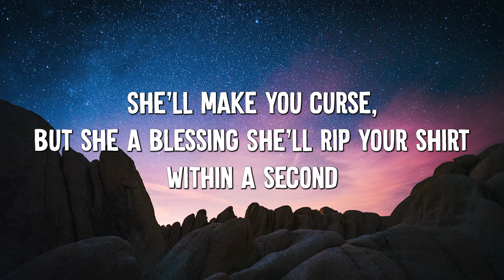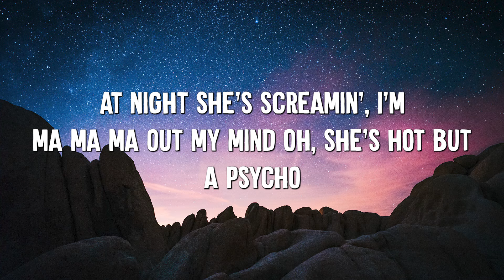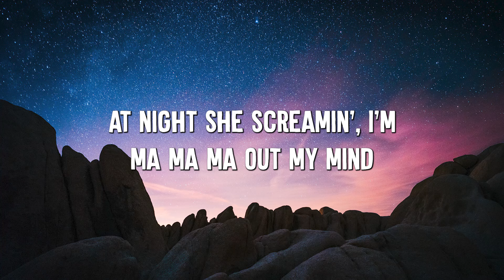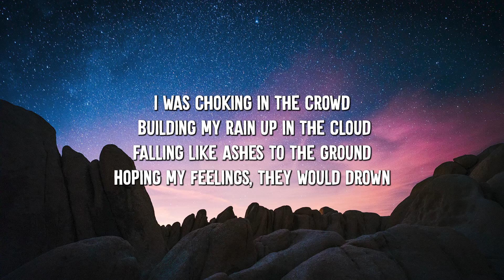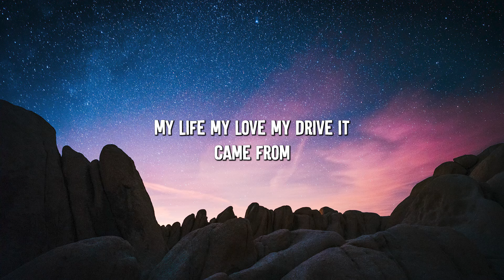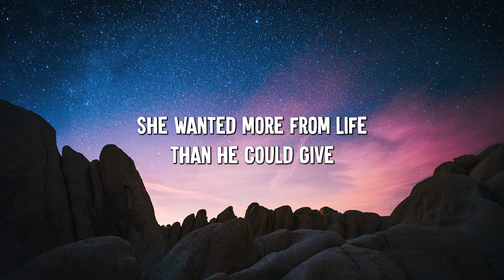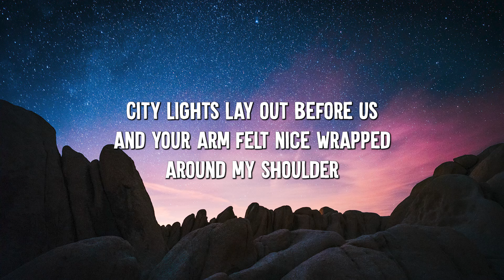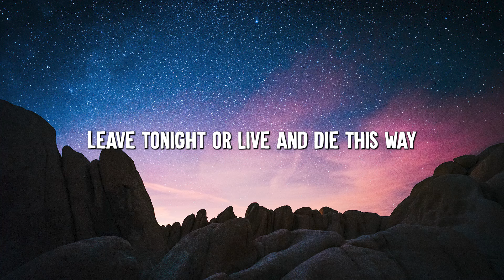Sweet but Psycho - Ava Max (Lyrics) - Imagine Dragons, Billie Eilish...